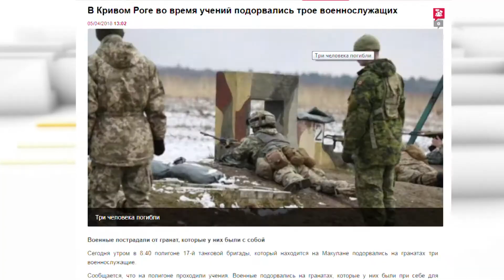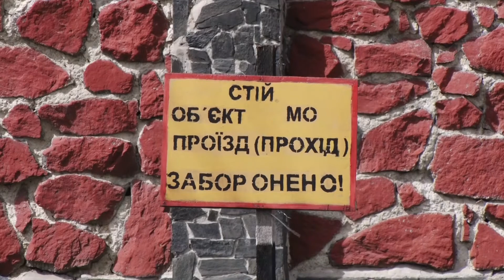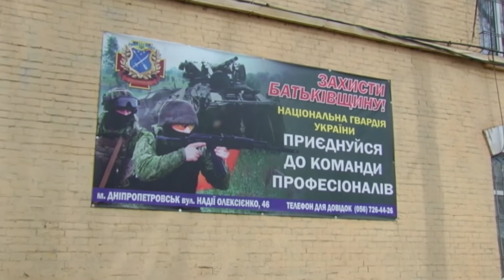Бійці підірвалися на гранаті